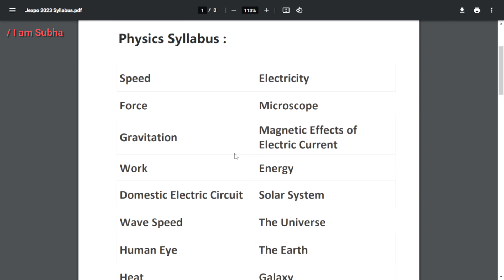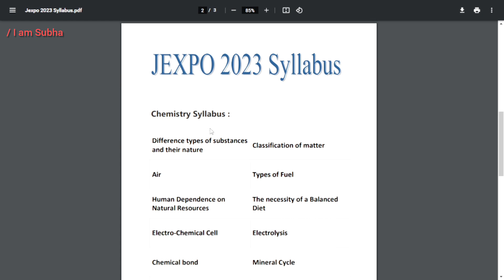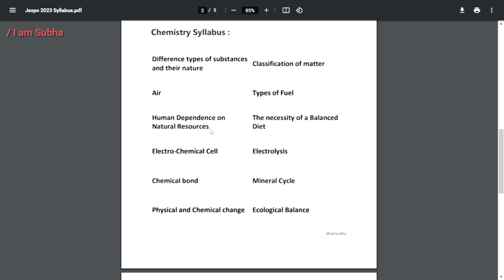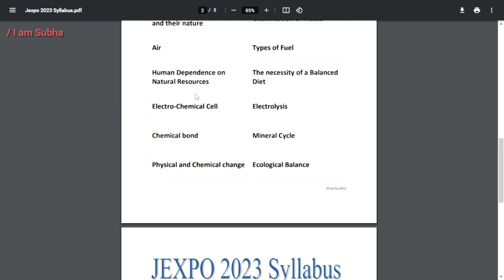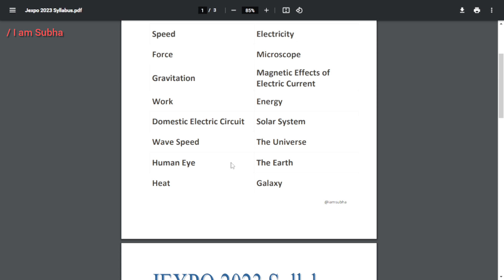Jexpo Syllabus 2023 || সম্পূর্ণ তথ্য || West Bengal Polytechnic || Jexpo & Voclet 2023 || I am Subha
About :  Jexpo Syllabus 2023, Physics, Chemistry, Mathematics, Full Information

jexpo 2023
jexpo 2023 application form date
jexpo 2023 class
jexpo 2023 syllabus pdf
jexpo 2023 syllabus pdf download
jexpo exam 2023 syllabus
jexpo suggestion 2023
jexpo book 2023
jexpo syllabus 2023

voclet 2023
voclet 2023 exam date
voclet 2023 syllabus
voclet 2023 application form date
voclet 2023 class
voclet 2023 syllabus pdf
voclet 2023 form fill up
voclet 2023 application form
voclet 2023 syllabus pdf download
voclet 2023 syllabus in bengali
voclet counselling 2023
voclet exam 2023 syllabus
voclet suggestion 2023
voclet book 2023